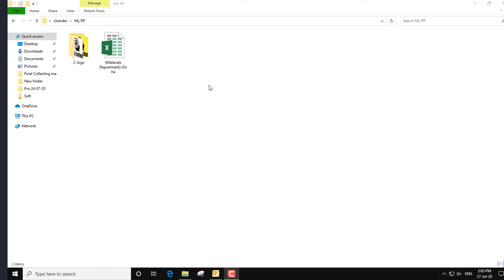Fix for Microsoft Excel cannot open or save any more documents because there is not enough memory